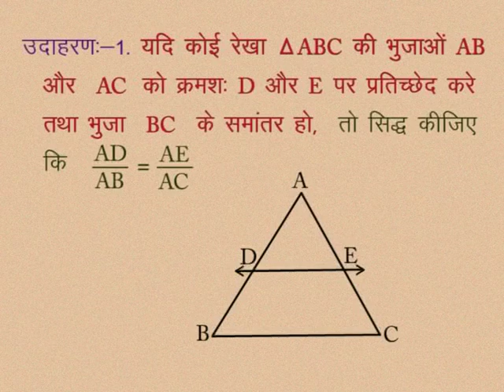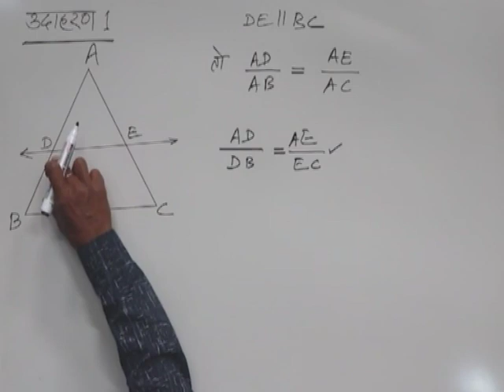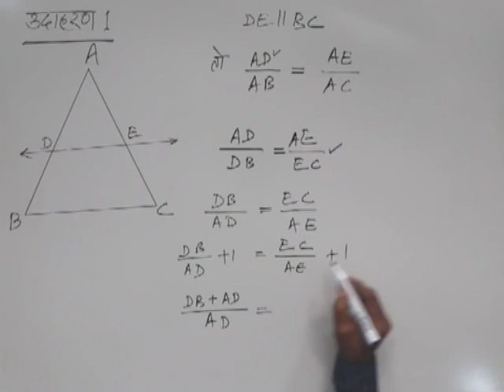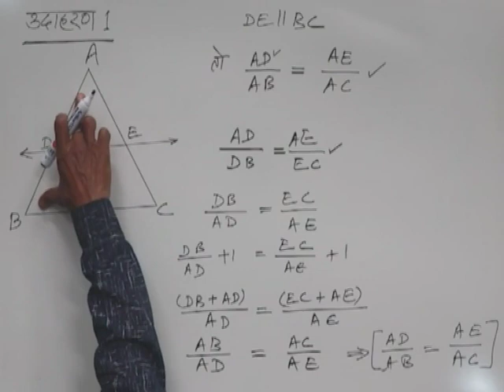CLASS 10th MATHS | CHAPTER -11- SIMILARITY IN GEOMETRICAL SHAPES